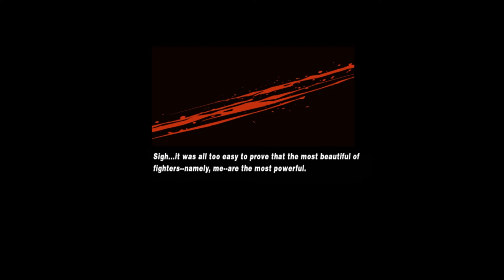Super Street Fighter 2 Turbo [ HD REMIX ] VEGA Longplay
Super Street Fighter 2 TurSuper Street Fighter II Turbo HD Remix is a two dimensional fighting game released using the PlayStation Store and Xbox Live Arcade download services. A physical copy of the game was later released as part of Capcom Digital Collection. It is a remake of Super Street Fighter II Turbo (the fifth arcade iteration of the Street Fighter II: The World Warrior series) featuring the original game and a high definition version using graphics drawn by UDON Entertainment, and arranged music by OverClocked ReMix members.[1] The game was designed by Backbone Entertainment's David Sirlin to be the sixth definitive version of Street Fighter II,[2] although it is in fact the seventh, being released after Hyper Street Fighter II.
Game: Super Street Fighter II Turbo HD Remix
Caracter: Guile
No Commentary

GAMEPLASTATION TV